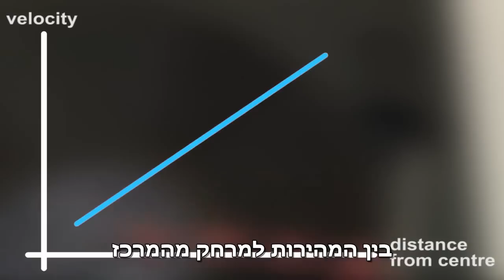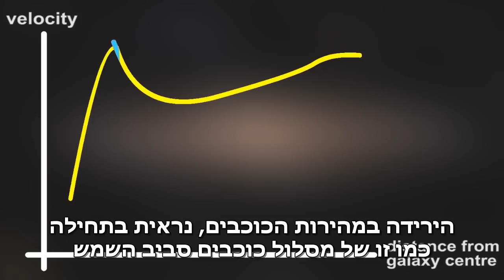החומר האפל בגלקסיות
סרטון זה עוסק בהסבר כיצד גילו את קיומו של החומר האפל בגלקסיות
הסרטון הופק בידי simon במסגרת פרוייקט three minute physics